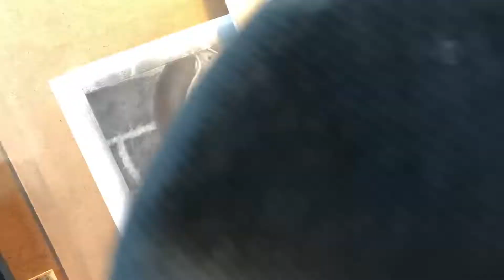Quoth The Raven Time Lapse 06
“Quoth The Raven” work in progress ... Part 6. Here’s another time-lapse of work on this piece inspired by Edgar Allan Poe’s “The Raven”, which will be available exclusively through my upcoming Kickstarter.